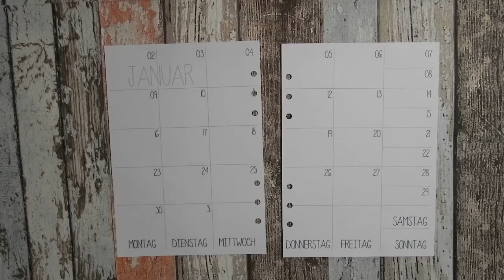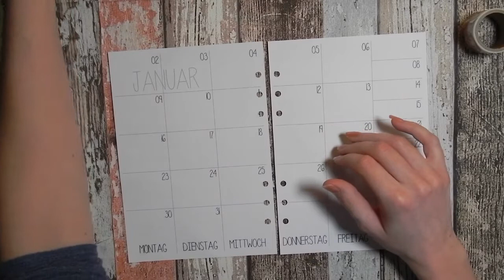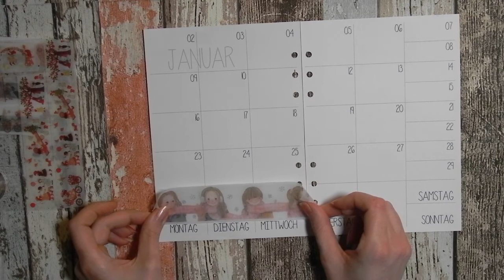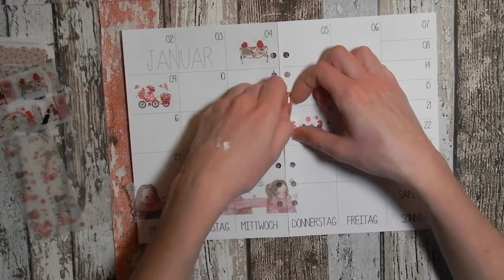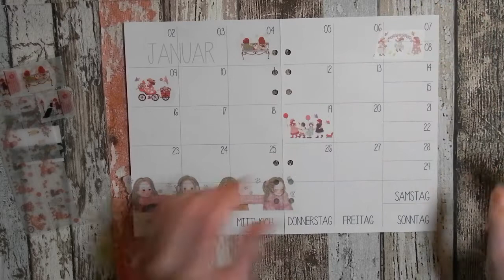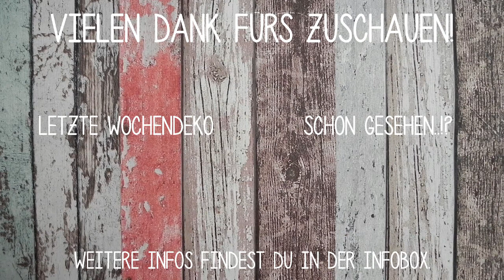FILOFAX DEKO Januar | chilly afternoon in the park | deutsch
meine Lieblingsshops & Planerfreunde
& Aliexpress

meine Lieblingssachen
Acryl Aufbewahrung für Washi Tape
non-permanent Kleberoller
Faber Castell Brush Pen Black
Faber Castell Metallic Pen Copper
Faber Castell Metallic Pen Green Metallic